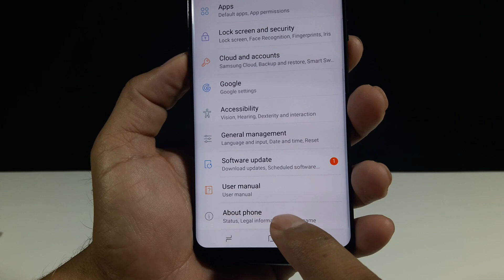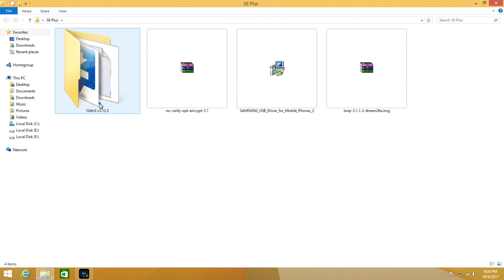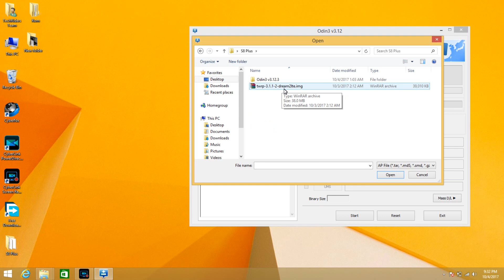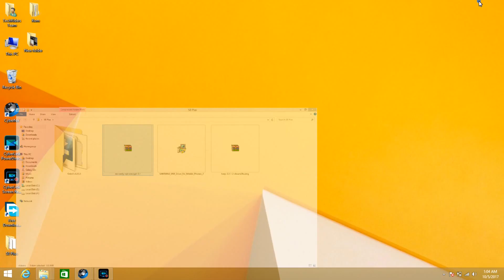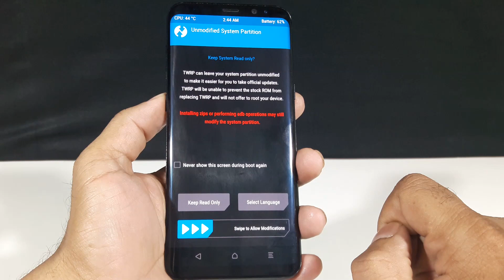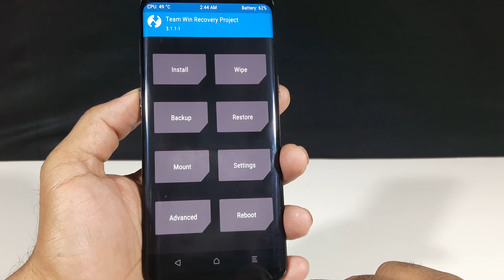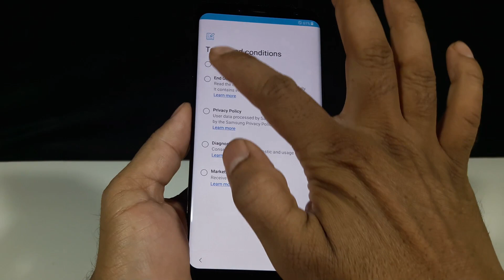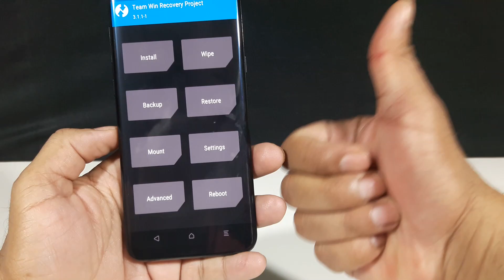How to Install TWRP Recovery on the Samsung Galaxy S8 and Galaxy S8+ (Full Tutorial)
If you can unlock the bootloader of your Galaxy S8 or Galaxy S8+, then you can install TWRP by following these step by step instructions in the video.

Note – Installing TWRP on the Galaxy S8 and Galaxy S8+ means you have to format /data once you get TWRP installed. So be sure you backup as much of your data as possible before you proceed here.